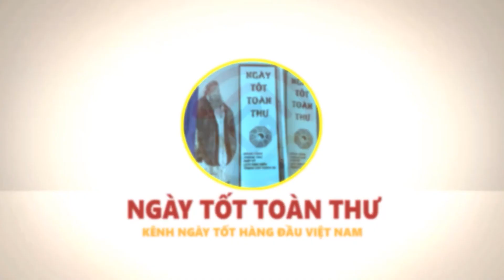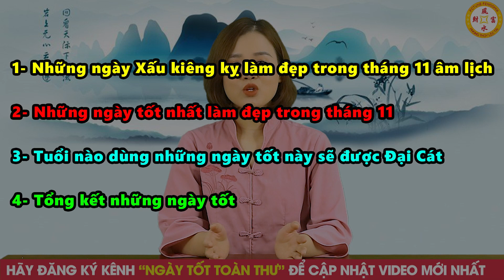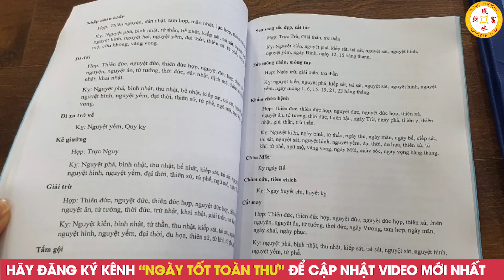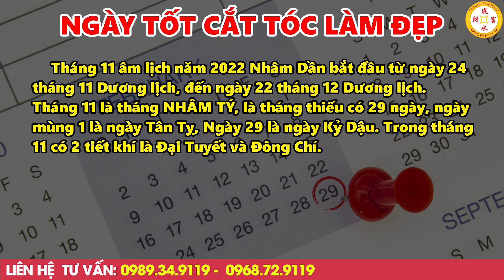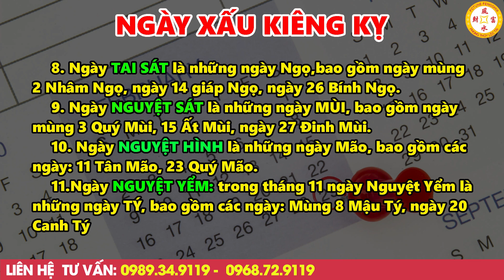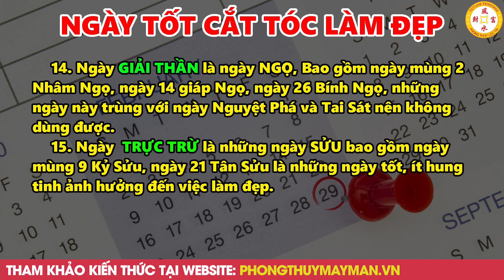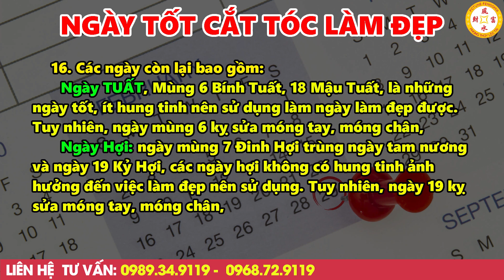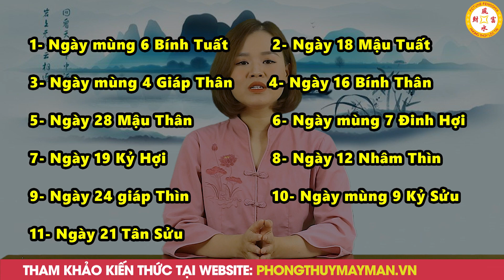Xem Ngày Cắt Tóc Chọn Ngày Tốt Lành May Mắn Tháng 11 ÂL CỰC GIÀU, Tiền Tiêu 3 Đời Không Hết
Vật phẩm phong thủy chiêu tài lộc, hóa giải vận hạn:
01. Linh phù giải hạn
02. Hồ lô hóa giải Ngũ Hoàng
03. Mai Hoa Phú Quý
04. Gương bát quái tinh cầu
05. Kim bài thái tuế 2023
06. Vòng tam hợp Dần Ngọ Tuất
07. Vòng tam hợp Thân Tý Thìn
08. Vòng tam hợp Hợi Mão Mùi
09. Vòng Tam Hợp Tỵ Dậu Sửu
10. Bát bảo tâm kinh
11. Minh Quang pháp bảo cầu
12. Minh Quang pháp bảo lục giác
13. Tỳ Hưu Lộc Tài (Đồng)
14. Tỳ Hưu Khai Vận ( Bạch Ngọc)
15. Bách Niên Tụ Tài ( tụ tài lộc)
16. Song long ngọc ấn ( ấn thăng quan)
17. Kim bài ngũ Lộ Thần Tài
18. Hồ lô bình an ( treo xe)
19. Móc khóa văn xương
20. Ống bút văn xương gỗ đào
21. Bút văn xương gỗ đào
22. Bút văn xương gỗ đào nhỏ
23. Hoa mai kim tiền ( mạ vàng )
24. Các vật phẩm phong thủy khác